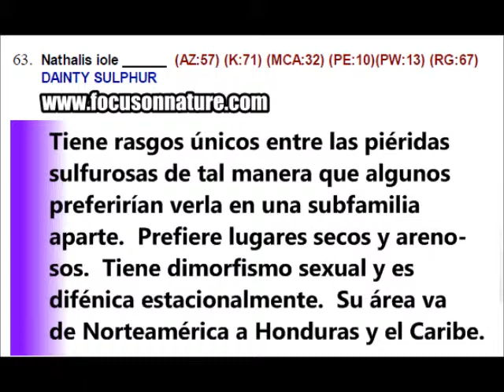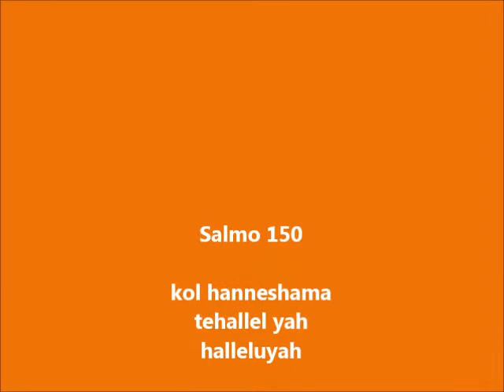Mariposa butterflies from guatemala mariposa pieridae probablemente nathalis